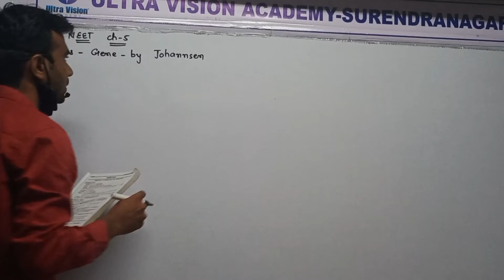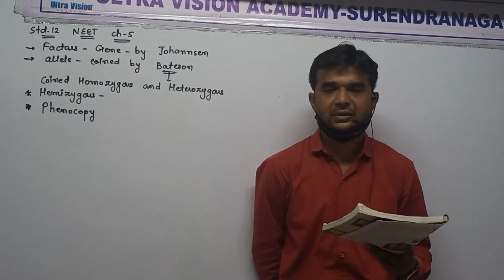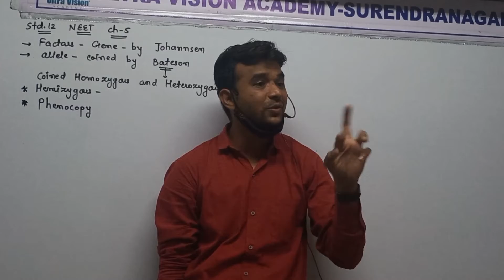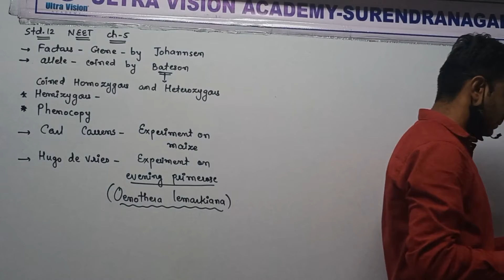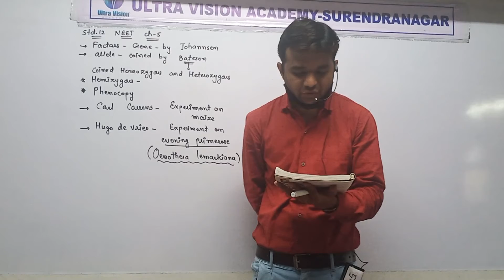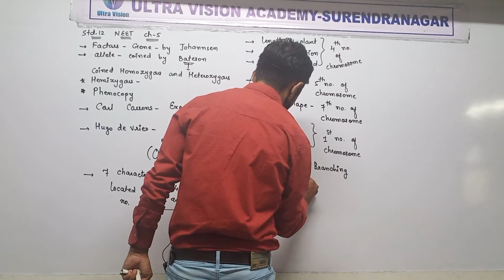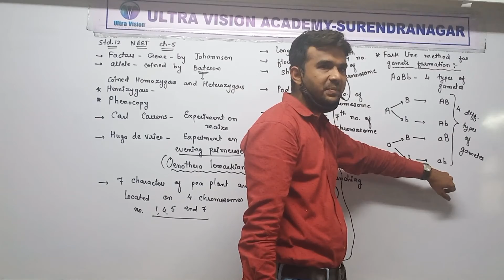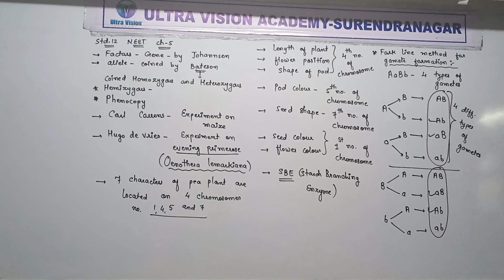STD 12 Eng Med Biology NEET CH 5 P2